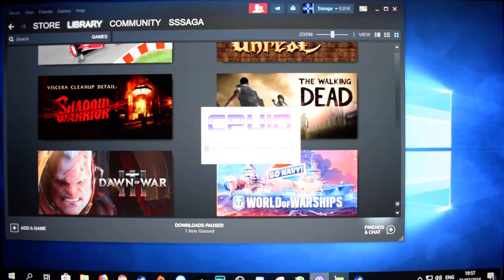World of Warships on GeForce 9600 GT 512 MB - 720p Test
World of Warships PC gameplay on graphics card from 2008.

Low preset game graphics settings, 1280x720, Medium FXAA.

► PC Specs:
GFX: Leadtek WinFast PX 9600 GT 512 MB DDR3
CPU: Intel Core i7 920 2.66 GHz Bloomfield C0
CPU COOLING: EK Supreme HF Nickel Plexi
CUSTOM LOOP: EK-KIT H3O - Supreme HF 360
MOBO: Gigabyte EX58-UD5 F13
RAM: 16 GB DDR3 1600 MHz CL9 (2x Crucial, 4x Corsair)
* My Clock: @ 1528 MHz CL9 ~ Triple channel (192-bit)
SDD: Samsung 850 120 GB (OS + Page)
HDD: 2x WD Caviar Black 1 TB in RAID0 (Games)
PSU: Corsair TX 750W
AUDIO: ASUS Xonar DX 7.1
CASE: / ; DIY bench table
OS: Windows 10 Professional 64-bit
DISPLAY: BenQ GW2765HT 27'' WQHD 2560*1440